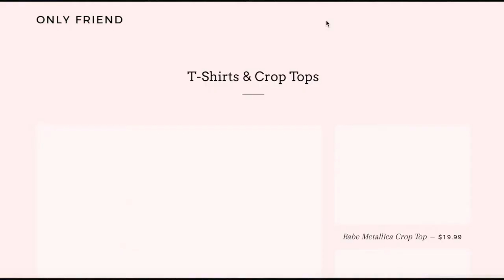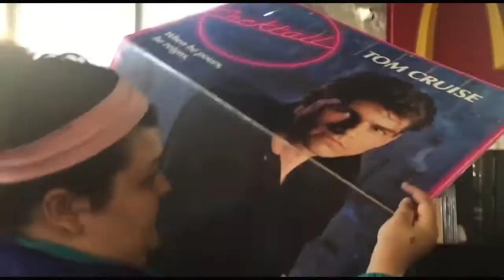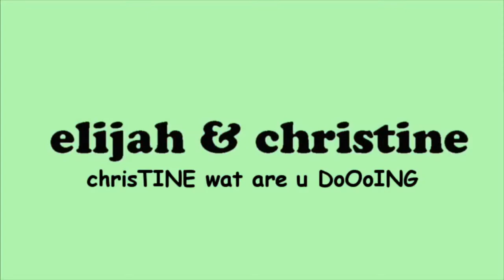TRY NOT TO LAUGH CHALLENGE! (CHRISTINE & ELIJAH)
TRY NO TO LAUGH CHALLENGE - CHRISTINE & ELIJAH VERSION!
See if you can try and not laugh!